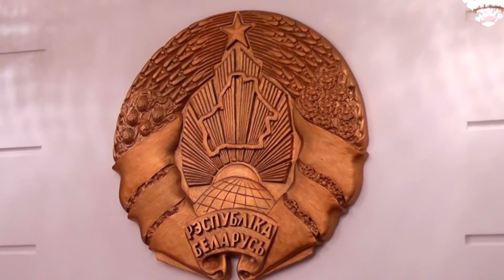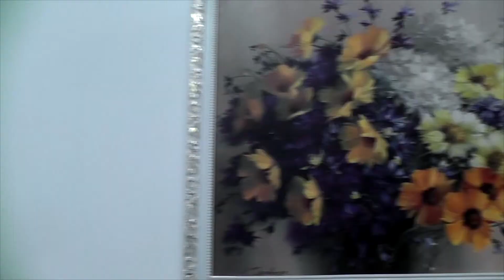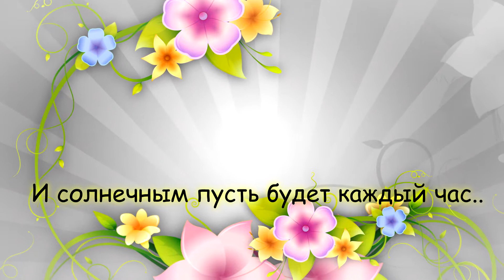Олеся + Коля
Скромная роспись сестры